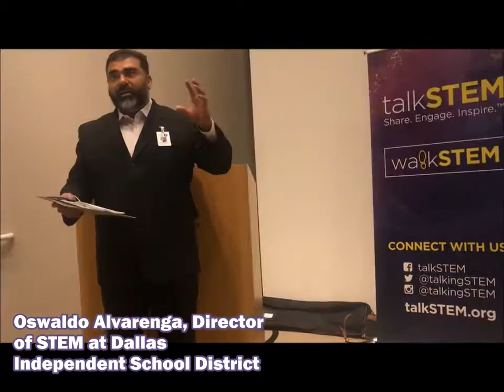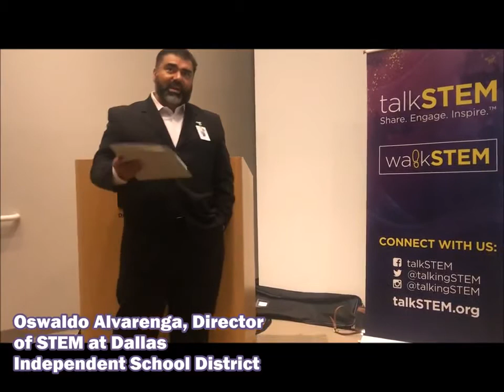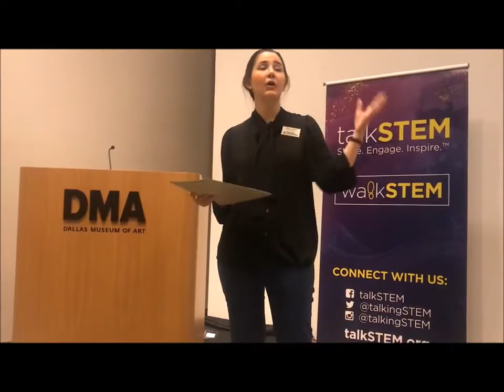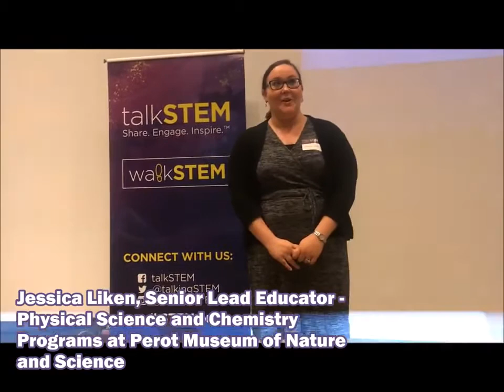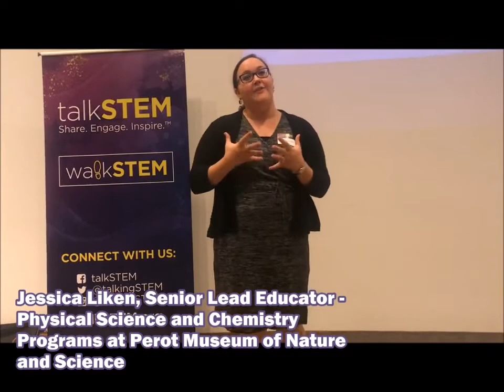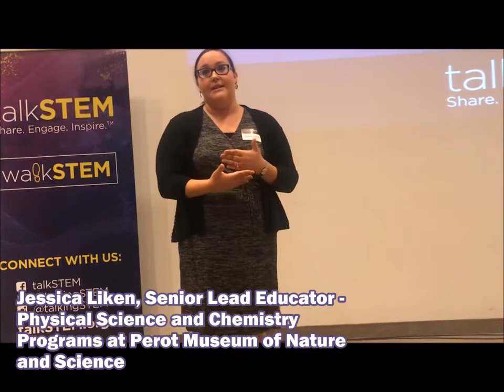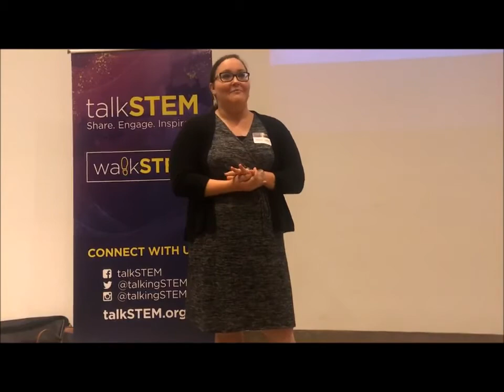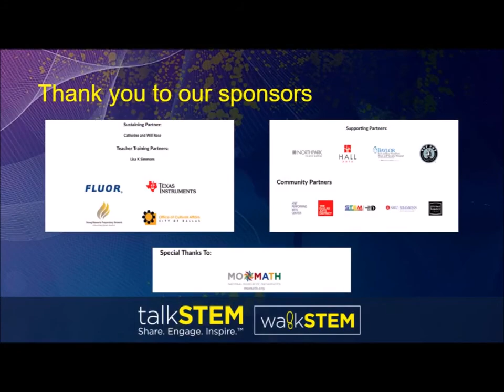talkSTEM DMA Coffee and Conversation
One key goal for talkSTEM is to develop future female leaders in STEM-related careers by helping girls adopt STEM mindsets. Going on a walkSTEM tour and creating one is a great way to do this.

We are focused on creating awesome STEM learning resources to grow a STEM mindset in kids. Are you a STEM teacher or a parent looking for new STEM activities for kids?